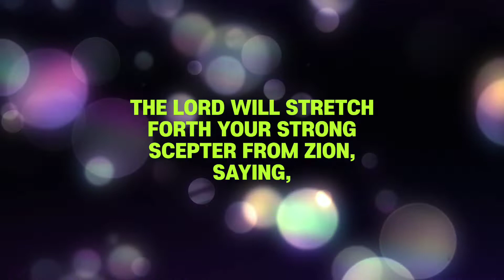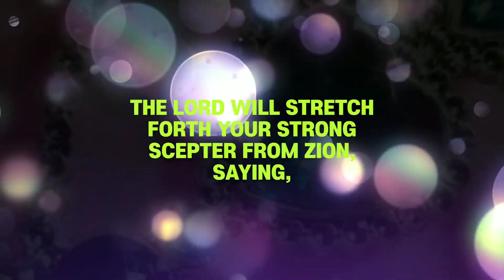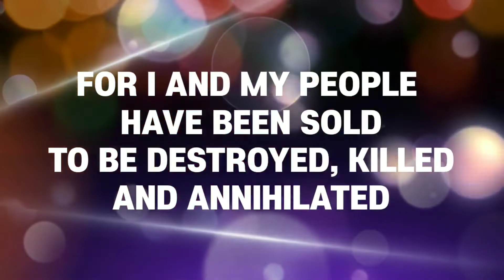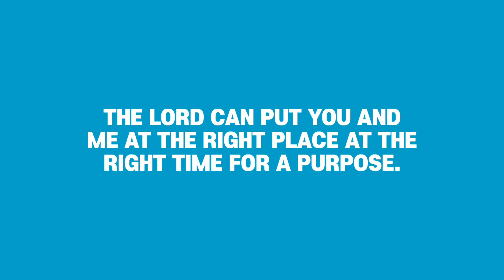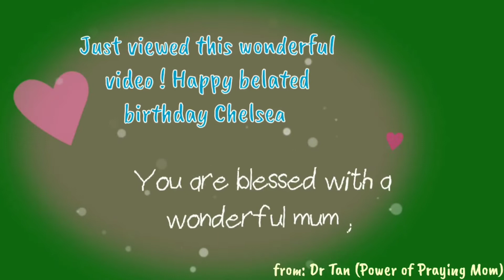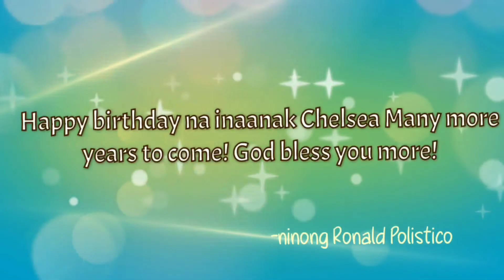The Blessed 8! Finale 2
@chelsearedeemedtv2132 celebrates a lifewithdestiny